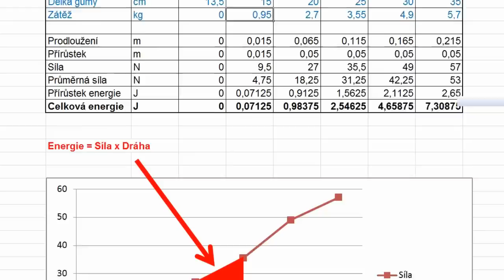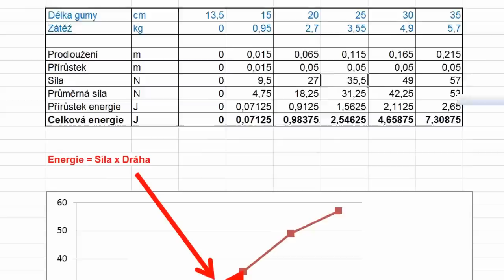Prak, síla praku, energie praku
Pořídil jsem si pokusný prak a zjišťoval sílu a energii potřebnou k napnutí praku. Je to prak z Číny za 2 dolary